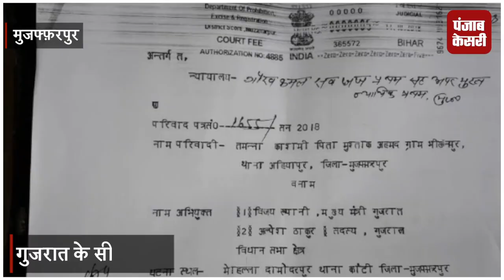गुजरात हिंसाः मुजफ्फ़रपुर कोर्ट में सीएम विजय रूपाणी और अल्पेश ठाकोर के खिलाफ मामला दर्ज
गुजरात हिंसाः मुजफ्फ़रपुर कोर्ट में सीएम विजय रूपाणी और अल्पेश ठाकोर के खिलाफ मामला दर्ज,  2 नवंबर को होगी सुनवाई